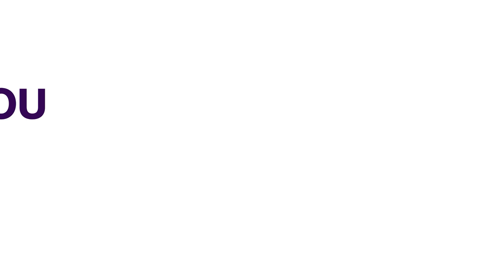Local Govt. Administration: We Will Resist Govs. Attempt To Scuttle Autonomy- N.U.L.G.E. | NEWS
The Nigeria Union of Local Government Employees (NULGE) has shifted the battle for local government autonomy to Houses of Assemblies after federal lawmakers voted in favor of autonomy for LGAs, the judiciary, and others.